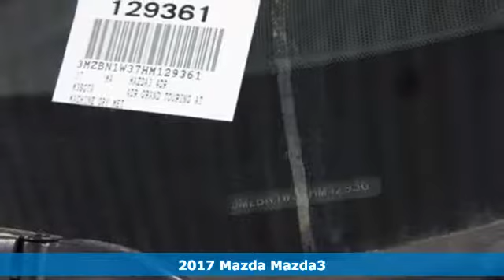New 2017 Mazda Mazda3 Roswell GA Atlanta, GA #129361 - SOLD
Year: 2017
Make: Mazda
Model: Mazda3
Trim: Grand Touring
Engine: 2.5L 4-Cylinder DOHC
Transmission: 6-Speed Automatic
Interior: Blk Perforated
Stock #: 129361
VIN: 3MZBN1W37HM129361

Address:
11185 Alpharetta Hwy